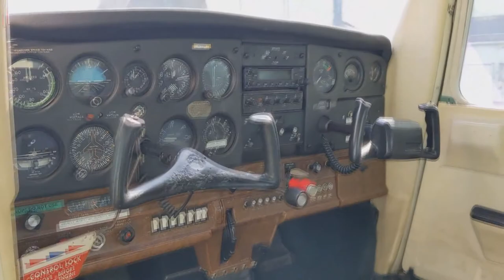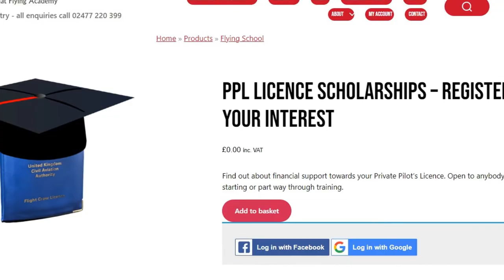Scott Adam's PPL Fast Track Experience | PPL Student Case Studies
Scott tell us how despite several interruptions to training through weather and moving house, he still managed to finish his Fast Track PPL in 45.5 hours.